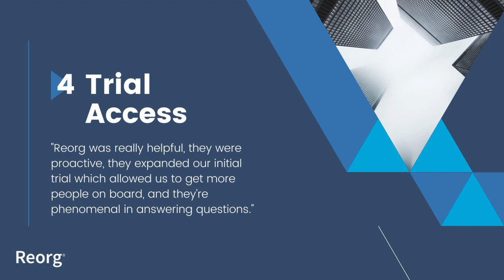4 Reasons Businesses Choose Reorg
Why do customers choose Reorg? Granular Depth, Coverage Breadth, Usability, and Trial Access.